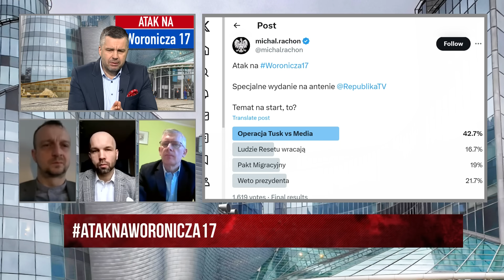Woronicza17 | Zamach na media to akcja ogólnopolska. Lokalne stacje zostają zamykane